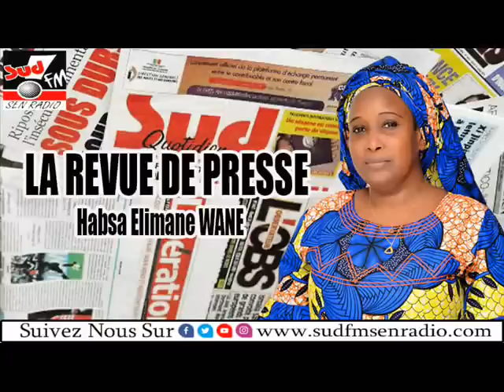REVUE DE PRESSE DU 17 FÉVRIER 2023 AVEC HABSA ELIMANE WANE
Ne Ratez pas Ndeki li, Wakhtanou Fadiar, al Kitab, Objection

Ne Ratez pas Ndeki li, al Kitab, Objection, Wakhtanou Fadiar et d'autres émissions